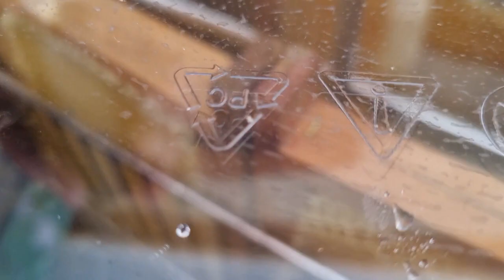Le miel de causse nouveau est arrivé!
Le 29 mai nous visitons le rucher de la forêt mellifère du causse. C'est l'occasion de repartir avec le premier miel de l'année... Seulement 5 cadres de hausses sont operculés, cela fait une dizaine de kilos de miel. Il nous en reste 22 à récupérer dés qu'ils seront prêts. Le goût de ce miel se rapproche du sucre d'orge, avec un parfum sauvage.
Marinapis est une association dont le but est de promouvoir une apiculture naturelle en transformant une ancienne sylviculture de pin noirs d'Autriche en véritable forêt mellifère capable d'assurer un gîte aux insectes pollinisateurs malgré le changement climatique et toutes les agressions qu'ils subissent depuis trop longtemps. Bref, c'est la création d'un havre de paix avec la production d'un miel d'excellente qualité et des visites guidées pédagogiques.